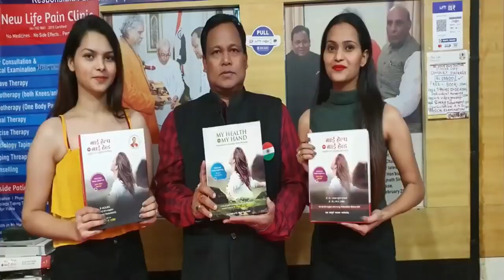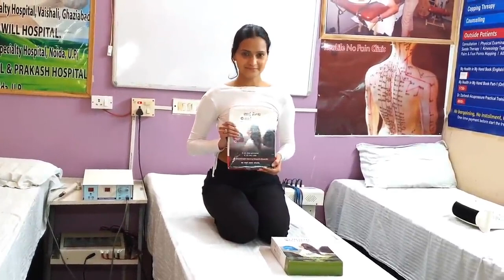मोटापा होगा कम /Spine & Shoulder होगा मजबूत // Hip ,THighs & Calf होगा मुलायम ,दर्द होगा छूमंत्र